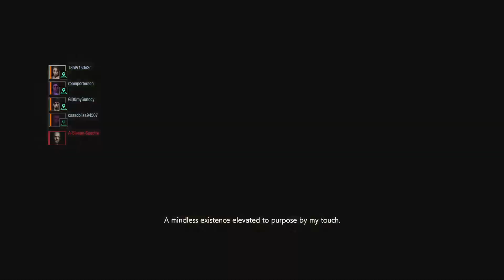RESIDENT EVIL RESISTANCE_20210514200242